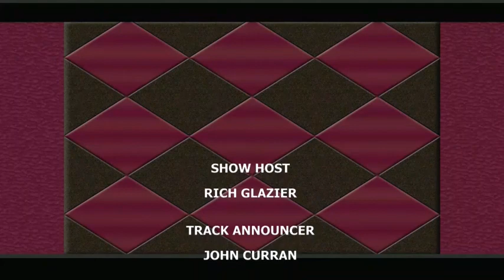REPLAY SHOW 5 25 19